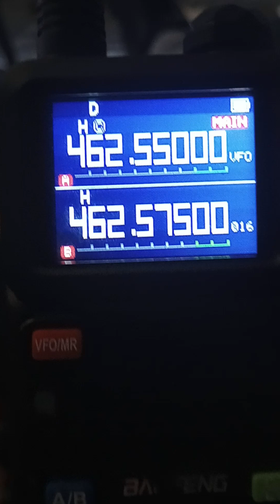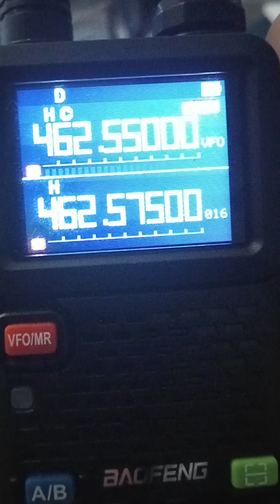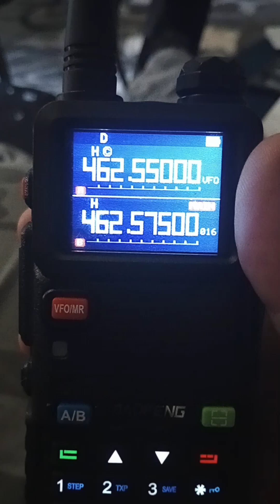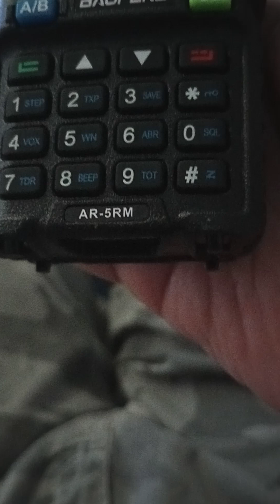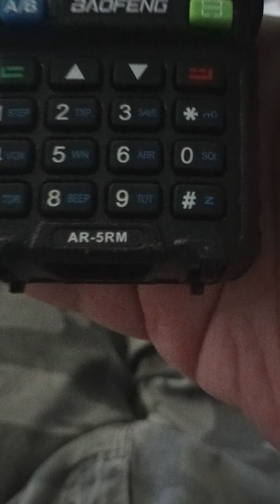The Baofeng AR-5RM That Wouldn't Transmit Until I Made This Video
After plugging in a Baofeng speaker mic for use as a mobile radio in the car, it wouldn't transmit with the mic, and after removing the mic, it wouldn't transmit at all... Until I made this video!